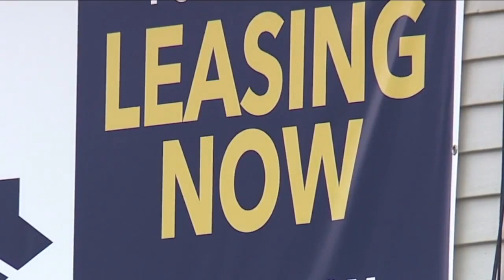Legal Aid Society of Cleveland advises renters to communicate with landlords about rent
Wednesday is the first rent payment that has been due since the coronavirus was declared a pandemic and nonessential businesses were ordered to close in the state of Ohio.